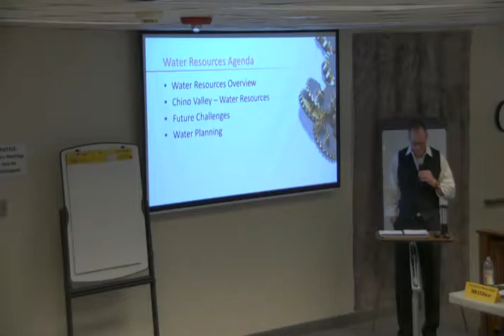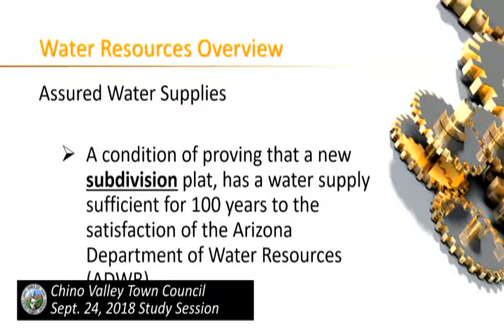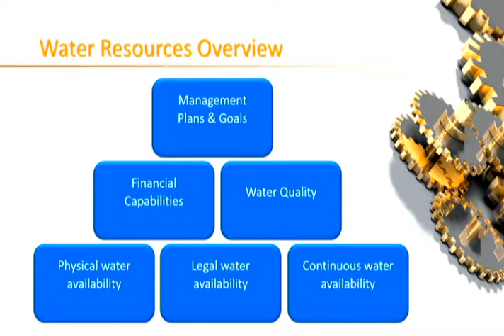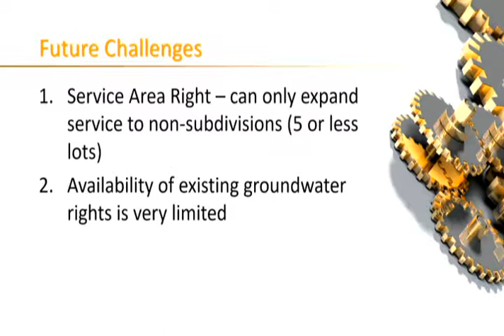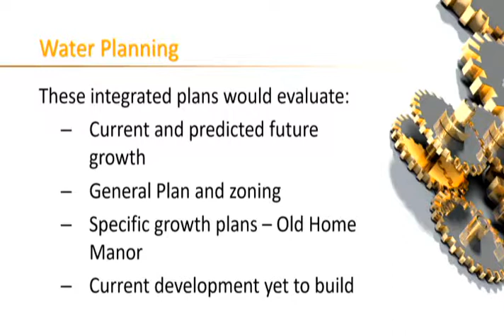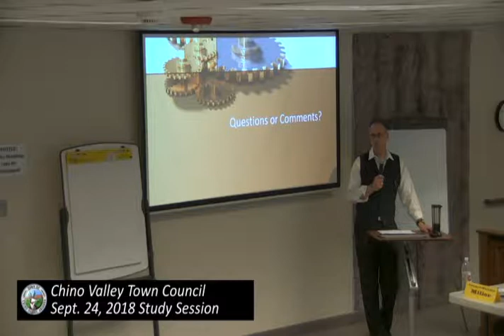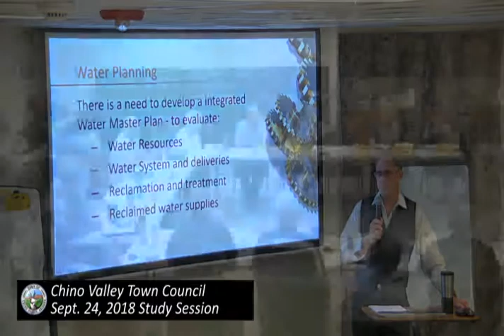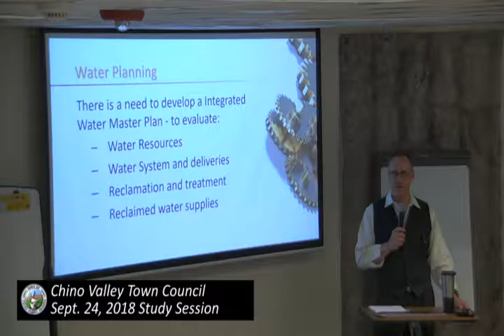Chino Valley Town Council Sept 24, 2018 Study Session